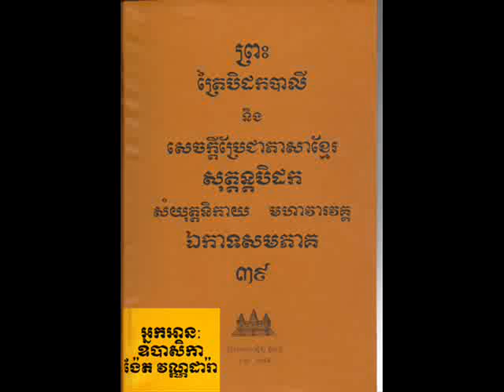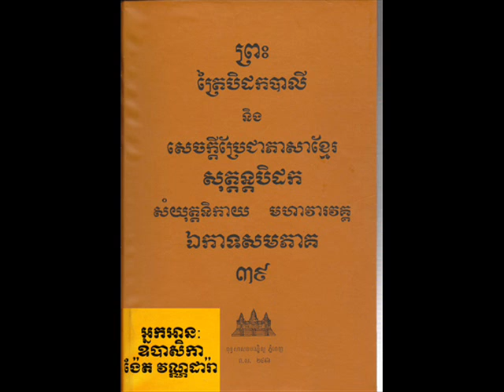Vol 039 Nget VanDara 01